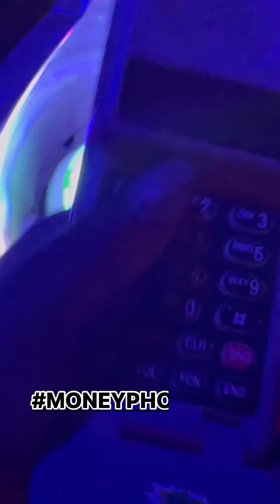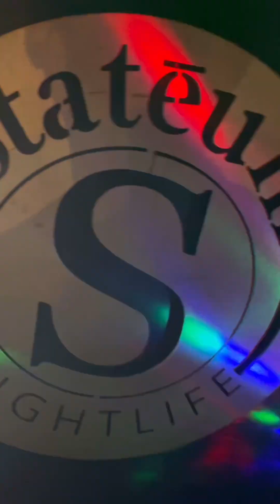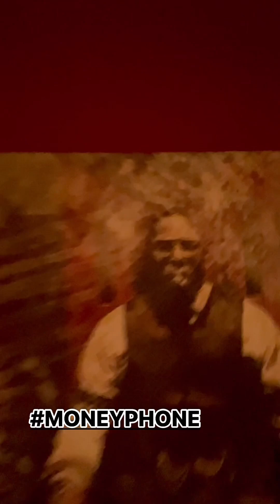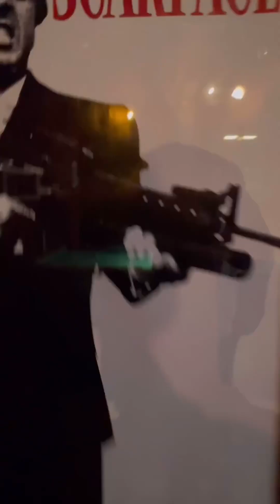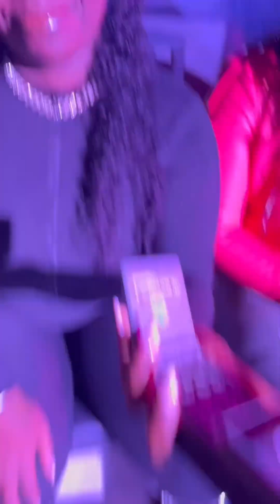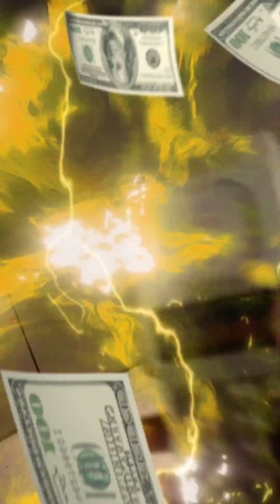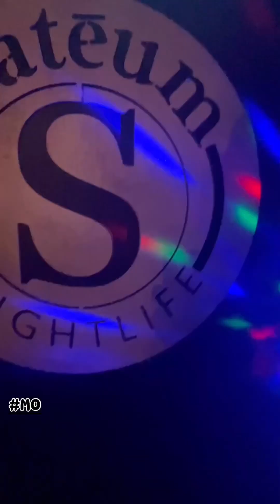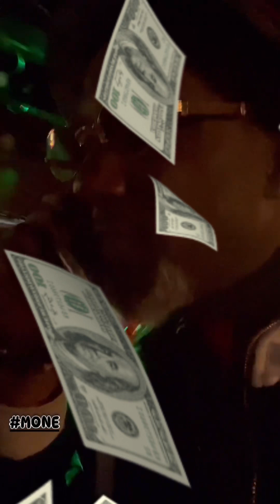MONEYPHONE THE MOVIE @DJMOTORCITY trailer #64 LoudMix location ( 77 main st Mt Clemens)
@mud_bolivia_ Tonight meet The MoneyPhone DJMOTORCITY LoudMix location ( 77 main st Mt Clemens) : today food drinks and fun It’s a Holiday Party sounds mix by LOUDMIX @djmotorcityloudmix DJMOTORCITY MrNeverGiveUp it’s a memorialdayweekend2024 blockparty2024 Yes I have Got mindful full of wisdom coming from my best friend aka my manager says This gonna be a Great year #2024 you need a break aka vacation Detroit Global Dj With my Manager aka bestfriend Yes more money counting $ 💲📞🎬🎼🌎🎶🎥💌💲 DJMOTORCITY staying focused teamworkmakesthedreamwork appreciate your love FACTS Driven by Trust in God The Youth got me thinking about how I been building my brand LOUDMIX BlackMambaMentality #24 I break records and music videos helping those reach their highest levels in the music industry Worldwide Detroit Global DjMotorCity God got me spiritually Keep watching MONEYPHONE THE MOVIE itsdatloudshow📺 loudmixshow💨 LOUDMIX znation HelpsTheWorldGoRound ZaneJackson helppeoplehelppeople from love eyesontheprize DJMOTORCITY DjMotorCityLoudMix SpiritualAwakeningShow eyesontheprize to all subscribers subscribe to my YouTube MotorCity Dj or MONEYPHONE OR LOUDMIX Remember I break records and music videos helping those reach their potential and highest levels in the music industry entertainment business teamworkmakesthedreamwork BlackMambaMentality #2024 #24 #8 kobebryant I am definitely driven by The Most High LOVE ….. Enjoying praying for those I love